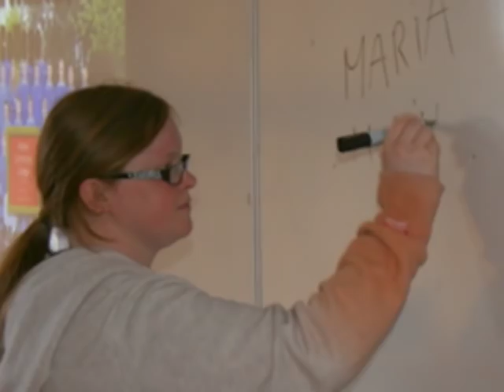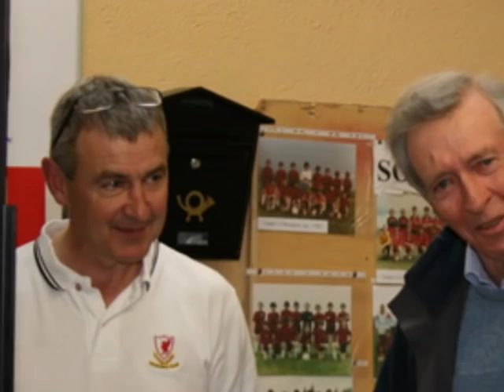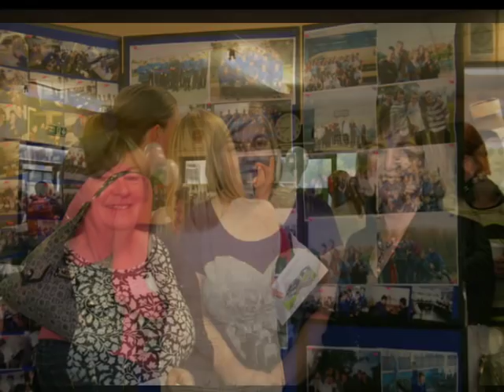Arklow Community College last walk through By Eddie Fitzgerald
Photo video of the last ever visit open to the public of the Arklow Community College (TheTech), soon to move into new premises and be renamed Glenart College.